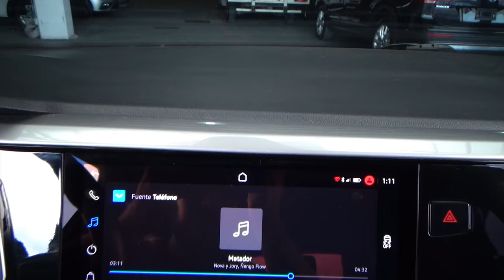Volkswagen / Virtus / 2023 - 30026